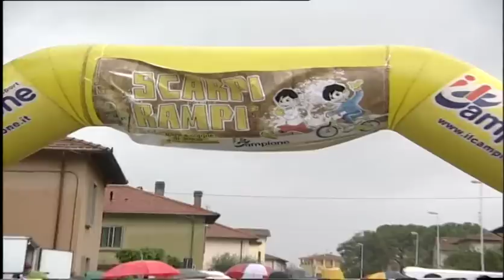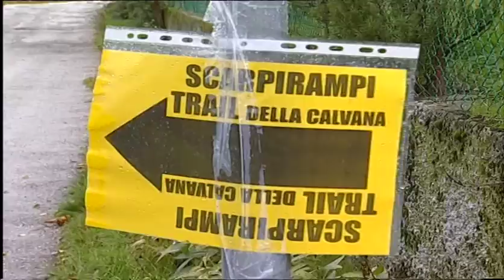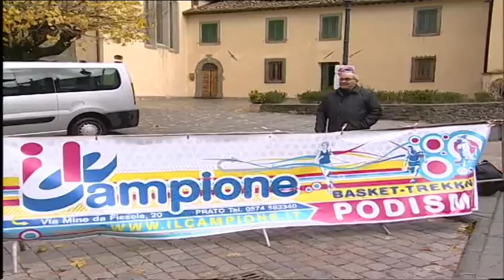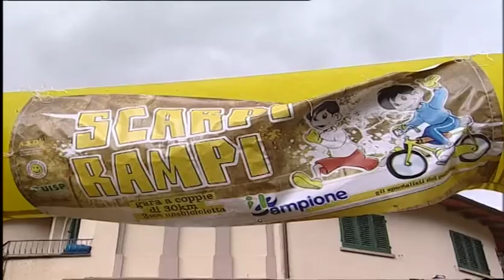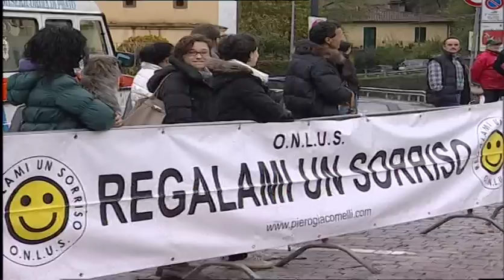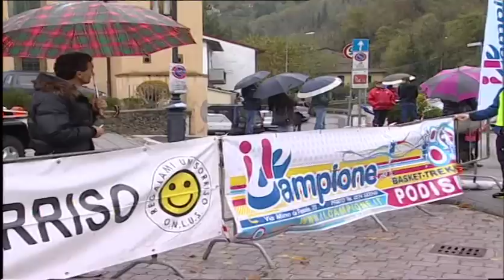Scarpirampi 2012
Edizione 2012 della gara organizzata dal negozio tecnico per il podismo, IL CAMPIONE di Prato.

www,runners.it